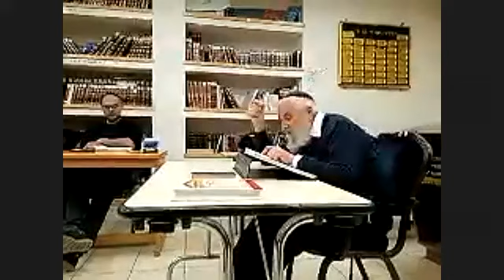עין איה מסכת שבת פרק ראשון סעיף יד | הרב יהודה בן ישי | 19 פבר' 2023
שיעור של הרב יהודה בן ישי על עין איה מסכת שבת מאת הרב אברהם יצחק הכהן קוק
כולל חן ואמונה שבבית הכנסת אמונה שלמה בירושלים
מקור